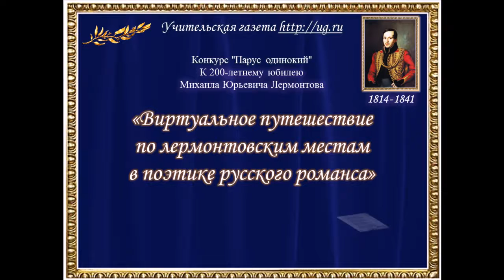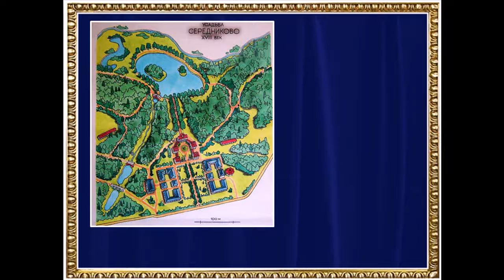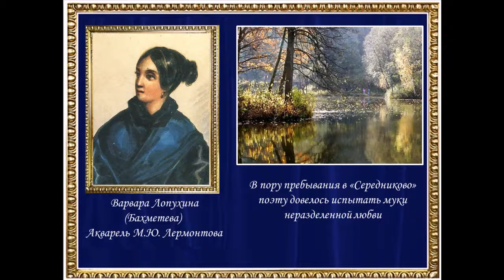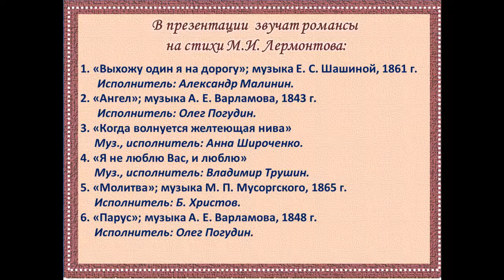"Виртуальное путешествие по лермонтовским местам в поэтике русского романса"